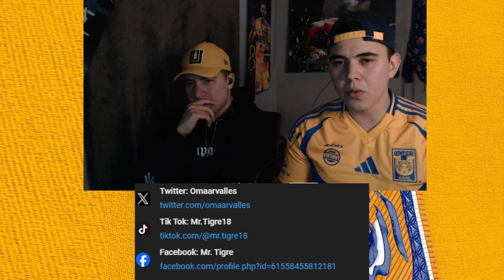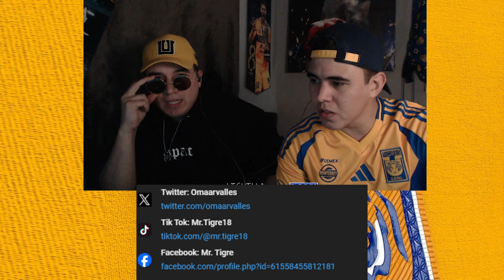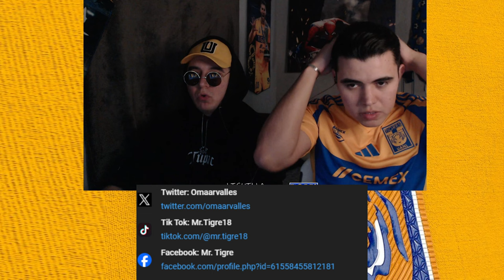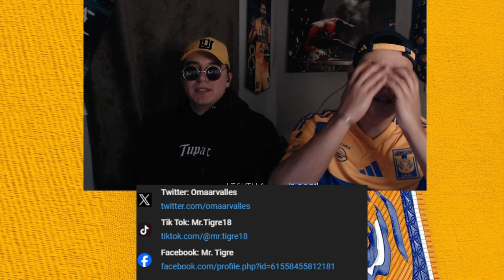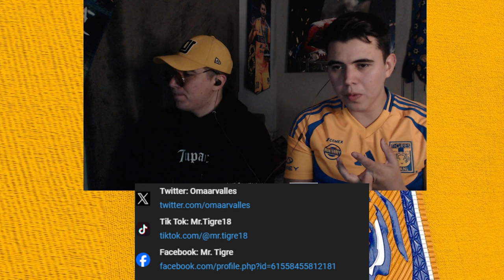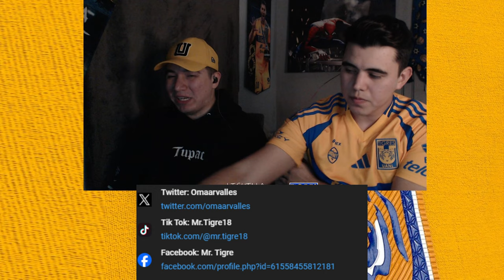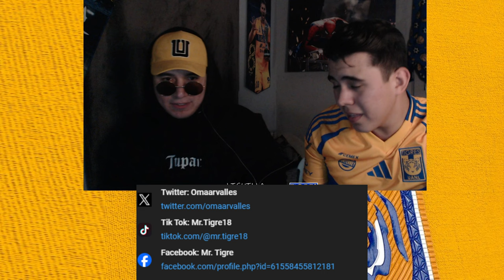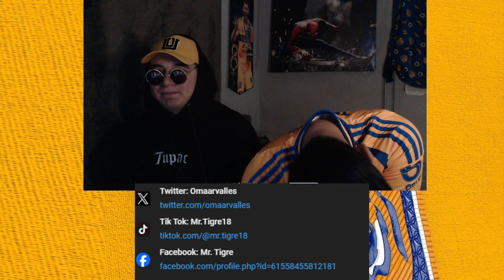HUMILLANTE RESULTADO | ATLETICO SAN LUIS VS TIGRES | 4TOS DE FINAL IDA | LIGA MX AP2024 | REACCION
Sin palabras, un resultado completamente inesperado en un juego donde las oportunidades no faltaron pero si la contundencia,- A por la remontada en el volcan.